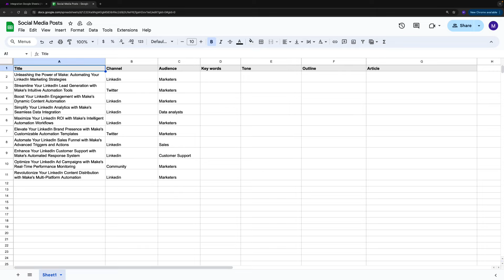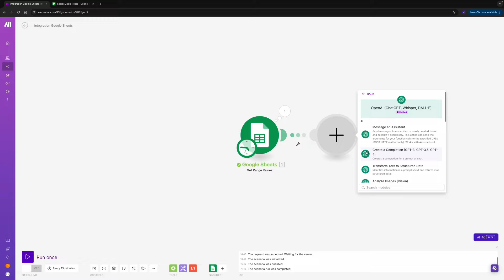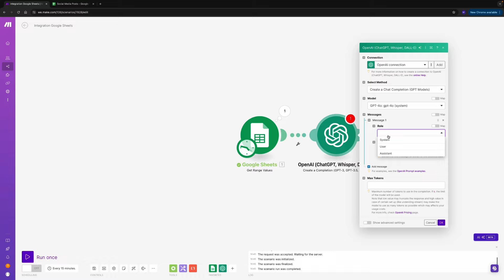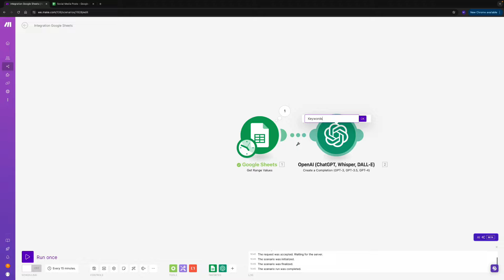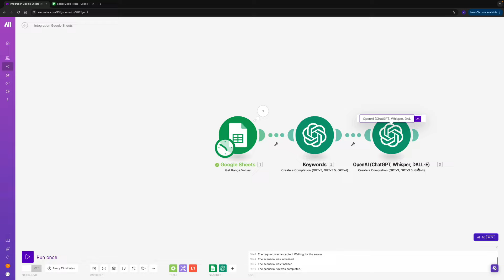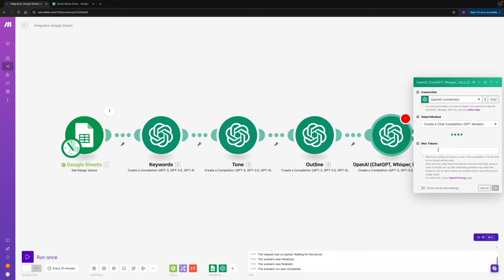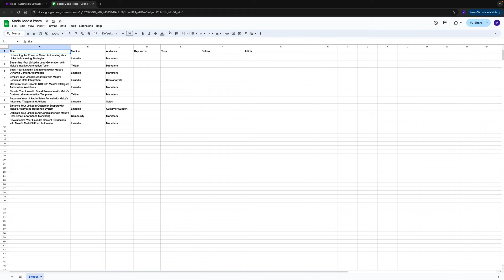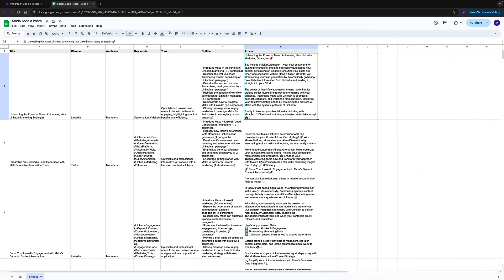Automate Your Social Strategy: Make & AI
Unlock the power of AI to supercharge your social media game! In this tutorial, we'll show you how to create 10 engaging social media posts using Make and ChatGPT.

Learn how to:
→ Generate SEO-friendly keywords
→ Determine the optimal tone for your brand
→ Create compelling outlines
→ Draft polished social media posts

We'll guide you through setting up a Make scenario that automates the entire process. From connecting Google Sheets to leveraging OpenAI's GPT-4, you'll discover how to streamline your social media workflow.

Make is a no-code, visual integration platform that lets you connect any apps or APIs to automate and optimize workflows. Create your free account today to start automating your work.